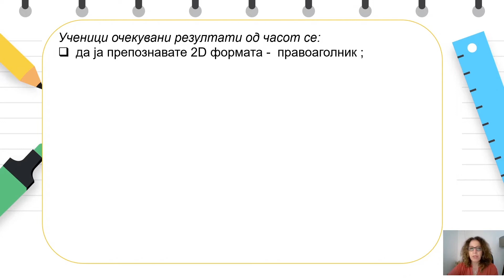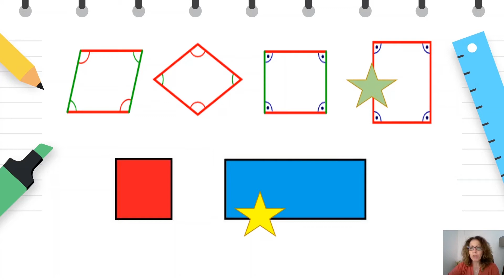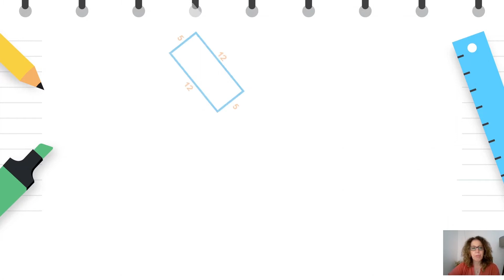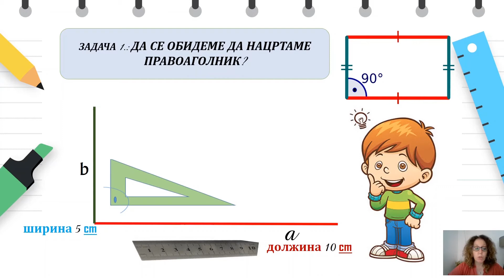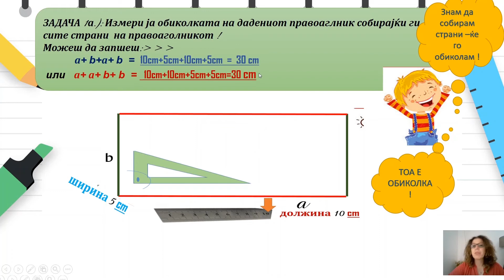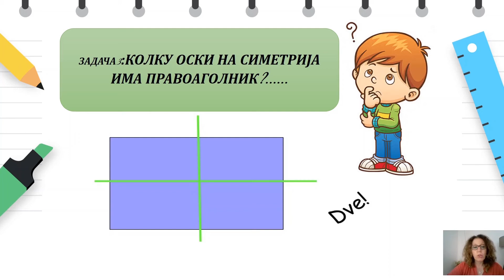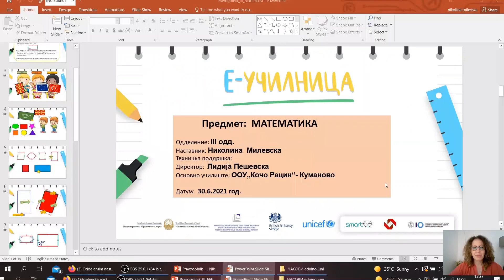III одделение - Математика - Правоаголник и должина на страни на правоаголникот